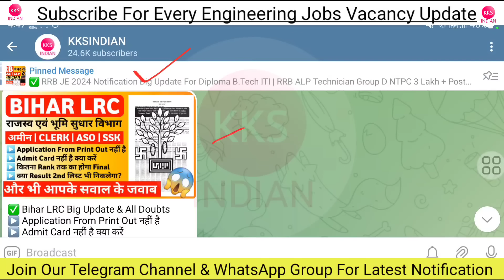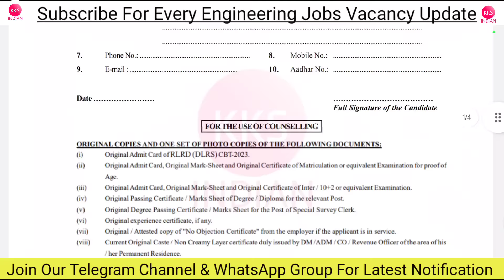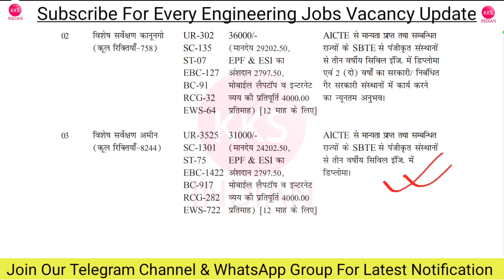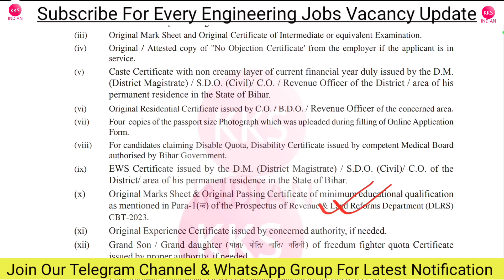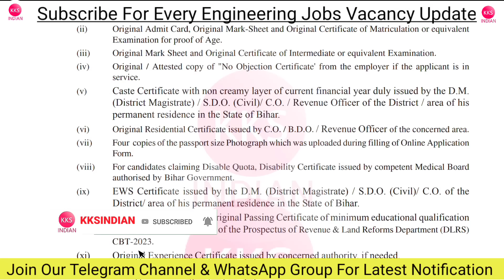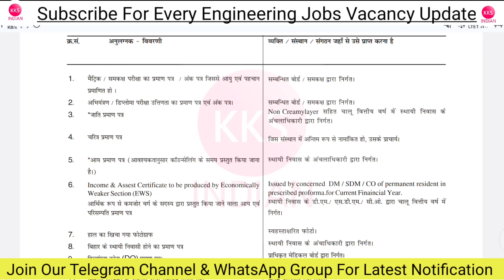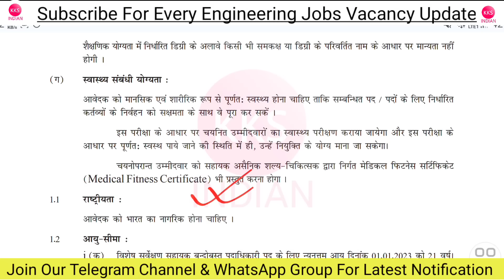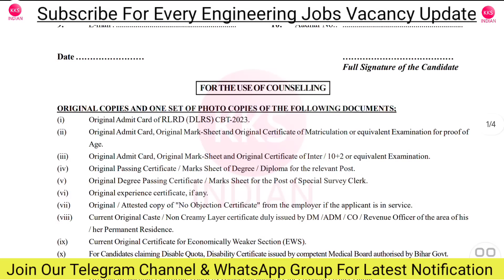LRC New Update | Bihar LRC Latest Update | LRC Bihar Latest News | Bihar LRC document Verification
🎁🎁 Bihar JE Mock Test Link

Note: Seat Limited hai Join Immediately.